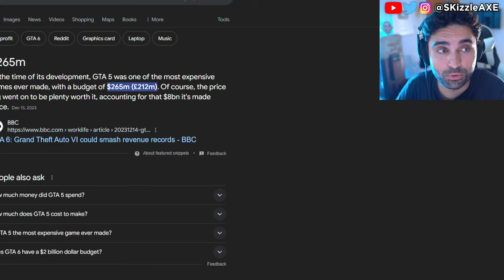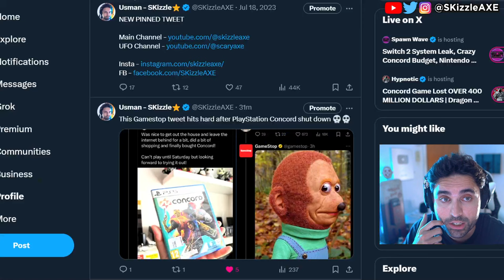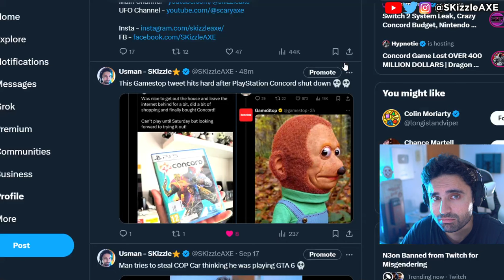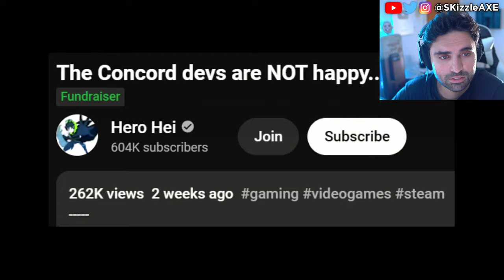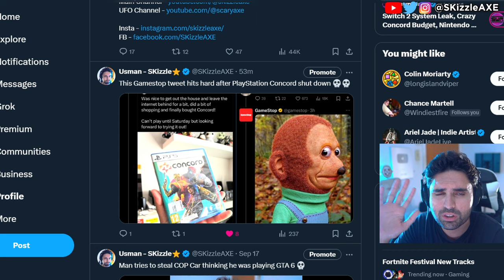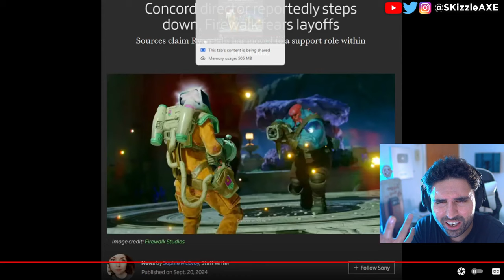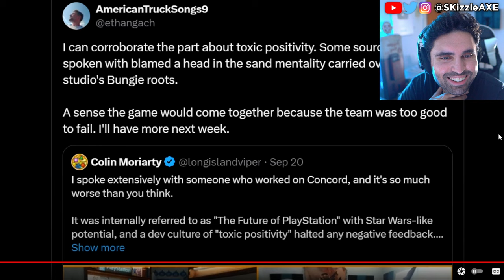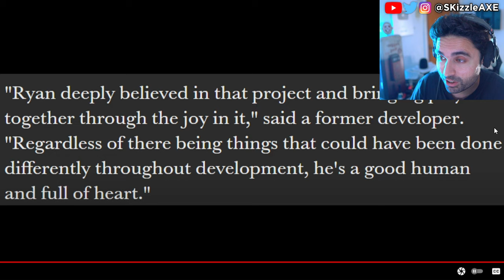The WORST News Just Dropped... 😵 - WOKE PS5 & XBOX, Concord, Assassins Creed, Star Wars, GTA 6, COD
We're hearing Sony PlayStation spent $400 million on Concord. Ubisoft Assassin's Creed Shadows pre-orders are very low. Star Wars Outlaws reviews are out and fans are not happy. Dustborn Dev CAUGHT Stealing GTA Assets & MELTS down on Twitter! Concord FAILURE Cost Sony $214,285.71… Per Player! Concord and Dustborn FLOPS HARD. Ubisoft fires some Star Wars marketing department. WOKE Screen Rant Reviewer Is In HIDING After Her Black Myth Wukong Review EXPOSED Her Activism!! Woke Sweet Baby Defenders DEMAND You NOT Buy Black Myth Wukong + Deadpool & Wolverine ATTACKED. Star Wars Theory DESTROYS WOKE UBISOFT and Concord HUMILIATED by upcoming game Mecha Break - the player count difference is STAGGERING. Star Wars Outlaws reviews are not looking good. Asmongold, EndymionTV and YellowFlash reacts to Woke agenda in gaming. PlayStation DEI Team Game CONCORD FLOPS OPEN BETA As Gamers ABANDON THE GAME. Ubisoft is also getting a lot of backlash for Assassin's Creed Shadows.